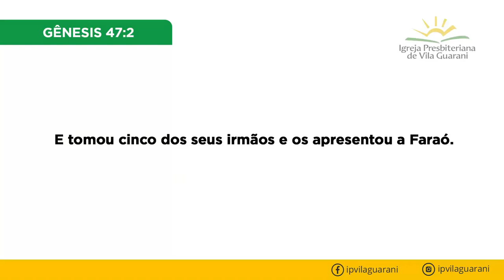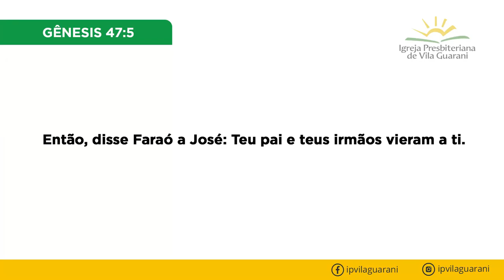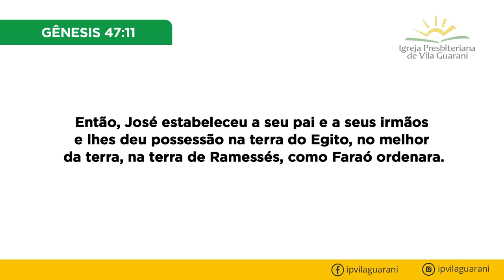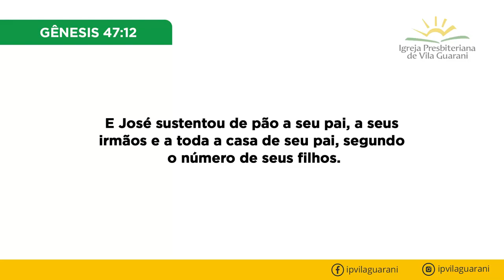Como ser um canal de benção? - Gênesis 47.1-12 | Pregação da Palavra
📢🙏📖  Sermão que eu preguei na Igreja Presbiteriana de Vila Guarani! 🏛️ Esta mensagem é uma continuação da exposição do Antigo Testamento, que foi iniciada pelo pastor titular da Igreja, Rev. Ageu Magalhães. 📜

Prepare-se para ser edificado e fortalecido em sua fé enquanto exploramos as profundezas das Escrituras Sagradas! 🙌

Que a palavra de Deus toque profundamente o seu coração e que você encontre bênçãos abundantes ao assistir a esta mensagem poderosa!